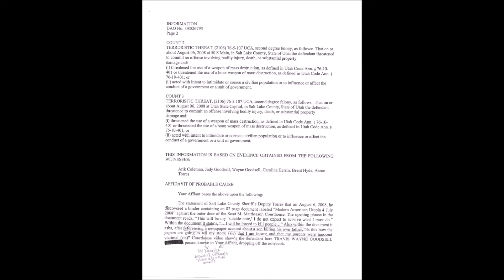LDS Mormon Church Shuts Everything Down!!!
I expect apologies from each and every one of you Mormons.

Our internet is being hacked today as the internet went down a second time half way through this upload.  If there is a glitch you will understand why.